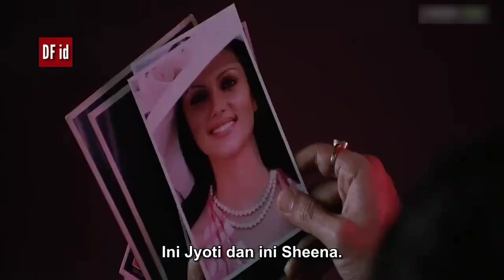Film india sub indonesia - alur cerita film murder 2 part2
Arjun (Emraan Hashmi) mantan perwira polisi yang haus uang dalam
kejahatan. Priya (Jacqueline Fernandez)
seorang model sangat bergairah namun bingung dengan Arjun. Priya jatuh hati
terhadap Arjun. Arjun membuat kesepakatan dengan seorang gangster dan Sameer
untuk memecahkan misteri hilangnya pekerja seksual yang tidak dapat dijelaskan.